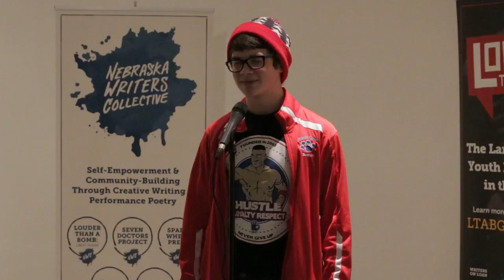Louder Than a Bomb Great Plains, 2017, Bemis Center